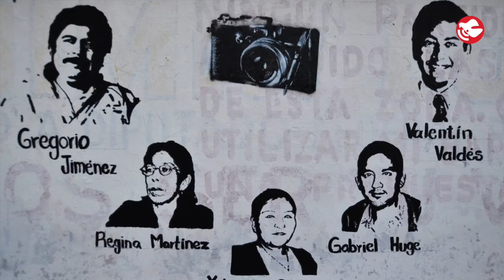Encuentro Fotográfico México 2015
“No vamos a aceptar que nos endulcen la mirada cuando está llena de lágrimas”
Señor Click

Staff Somoselmedio.org